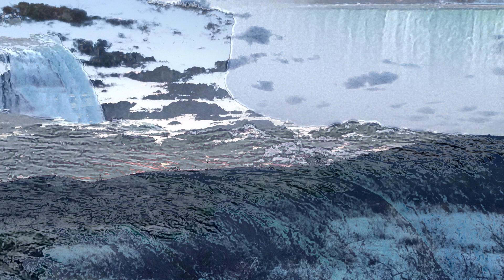River Sage 2 Hours 432 hz Healing Frequency